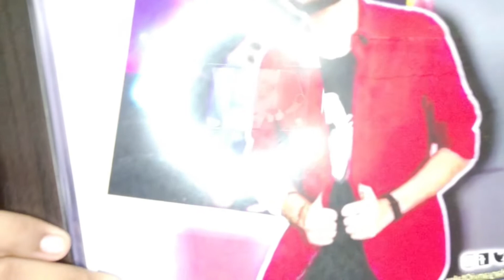I got a play button ;)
"1000 subscribers play button" My buddy @Thetellychronicles gave me special gift for hitting 1000 SUBSCRIBER on YouTube this year and watch its unboxing video.

Other op VIDEO'S